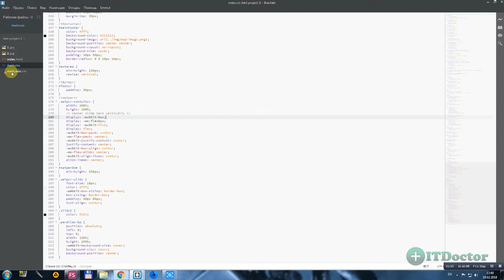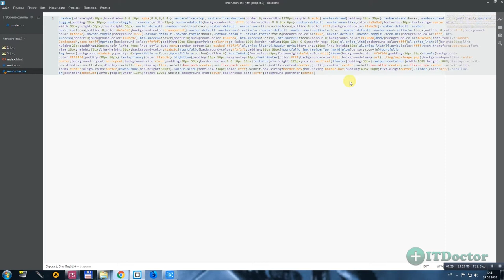#30 Minifier Плагин для сжатия кода CSS и JS, Видео курс по Brackets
Minifier Плагин для сжатия кода CSS и JS, Видео курс по Brackets. В данном видео я покажу вам плагин Minifier, мы установим его и попробуем применить на практике плагин Minifier. Плагин Minifier позволяет создать минифицированную версию для файлов CSS и JS. Сжать файл CSS и JS необходимо для ускорения загрузки страницы. Сжать файлы можно с помощью плагина Minifier. Минификация - это процесс сжатия файла CSS или JS.